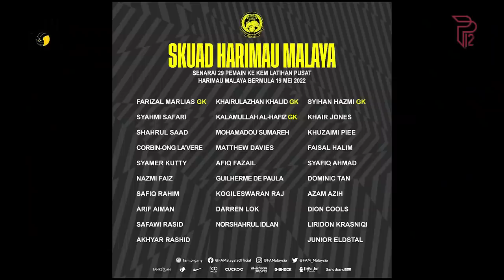Debat Bola Ep135 | Pan-Gon mahu uji De Paula | Natxo Insa naturalisasi untuk siapa?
Selepas 'dibekukan' daripada kem latihan pusat sebelum ini, penyerang naturalisasi negara, Guilherme de Paula kembali dipanggil oleh pengendali Harimau Malaya, Kim Pan Gon bagi persiapan mengharungi dua aksi persahabatan dan Kelayakan Piala Asia 2023.

Penyerang berusia 36 tahun itu adalah antara sembilan pemain baharu yang dipanggil Pan Gon selain Matthew Davies, Afiq Fazail, Ahmad Syihan Hazmi Mohamed, Junior Eldstal dan Norshahrul Idlan Talaha.

Tiga pemain lagi adalah Syahmi Safari dan Darren Lok yang tidak dapat bersama pada kem latihan pusat sebelum ini serta Nazmi Faiz Mansor.

Secara keseluruhan, pengendali dari Korea Selatan itu memanggil 29 pemain dengan Pan Gon mengekalkan 20 daripada 25 pemain yang dibawa ke Singapura bagi aksi Tiga Negara yang berlangsung, Mac lalu.

Anda di luar sana yang ingin menonton perlawanan Liga Super Malaysia atau berhasrat untuk memperoleh barang keperluan yang lain, sila ke link ini atau di Shopee untuk mendapatkan promosi tiket bola sepak dan jenama produk yang tersedia. AYUH tunggu apa lagi!

VISUAL EDITOR
Khaleeq Shahzada

VISUAL EFFECT
Asyraf Razif

Khaleeq Shahzada

PRODUCER
Khaleeq Shahzada

DIRECTOR
Amin Fuad